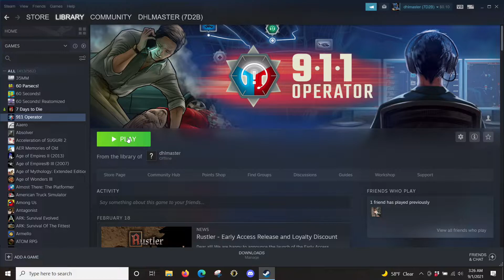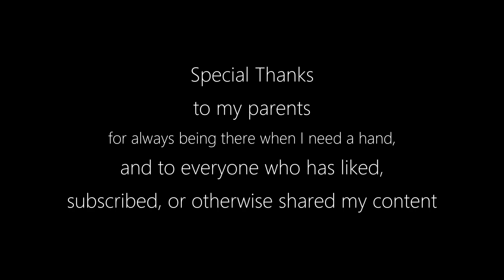911 Operator | Bri's A to Z Reviews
In this video, I tried 911 Operator for the first time. Overall, it's not a bad game. The game allows you to play as a dispatcher on one of the stock maps or using a local map of a city near your area. Manage your city's budget for emergency personnel and equipment between shifts during which you must distribute those resources in response to incoming emergency calls.

Join my 7 Days to Die server:
7 Days to Bri PvE
Port 16247
My server is a friendly PvE game with 20 player slots, and a small but tightly-knit group of volunteer admins. Thanks to our hard-working admins, we have a wonderful community center and public horde base with teleports via CSMM commands.

Join a friendly community of 7 Days to Die players, view in-game chat from my server, contact server admins for help, and get first notice of any new videos that I post.

All music in this video has been licensed through Nicolas Jeudy / Dark Fantasy Studios.
Opening Clip: One Two Thrill
Credits: Last Hope